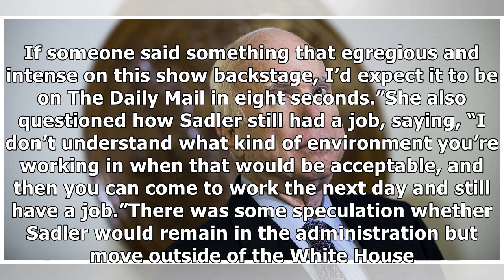Ex-White House Staffer Who Mocked Dying John McCain Lands at Pro-Trump PAC